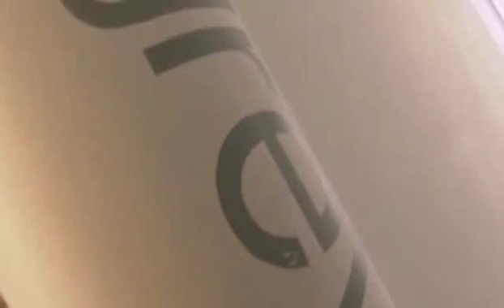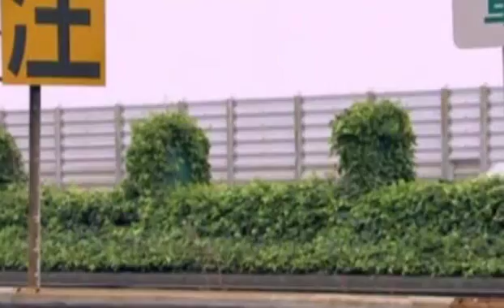Worlds Greenest Homes Season 2 11of19 Lacemakers House Ac3 Btn